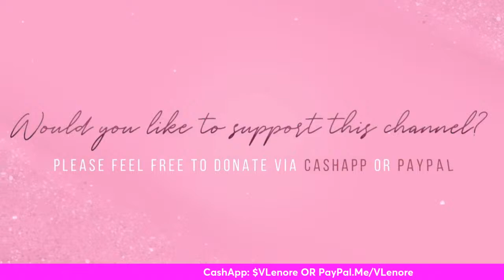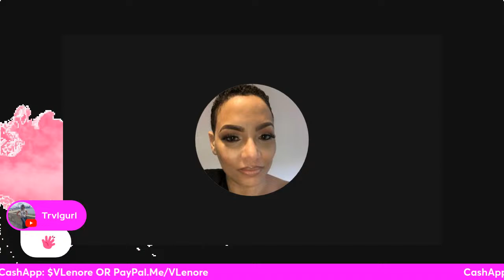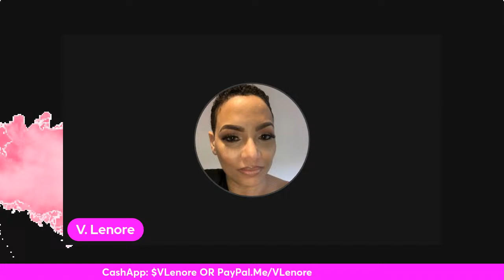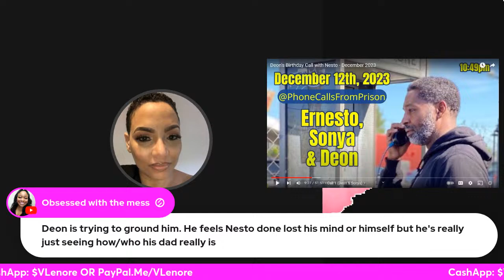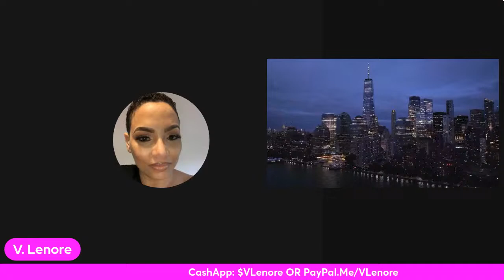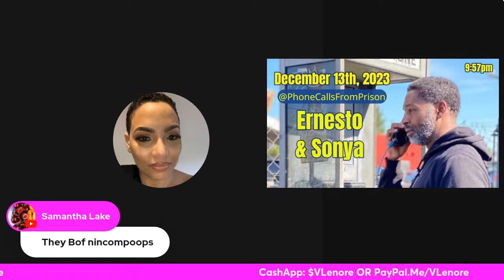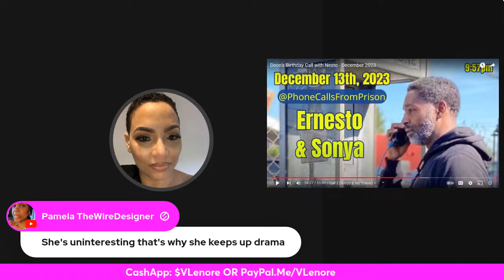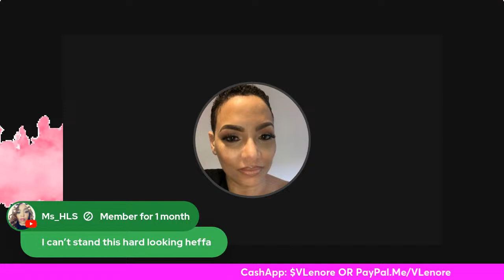Nesto News: PART 1 - Nesto & Deon speak re: the birthday call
We discuss the recent jail call with Nesto, Deon & Sonya speak about the birthday call and Sonya Updates

Ernest Williams is the husband of Steve Harvey’s cohost, Shirley Strawberry.  Sonya is his current mistress.  Ernest is in jail for several heinous crimes.